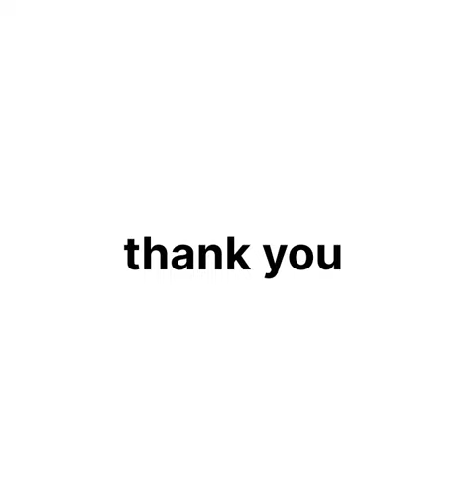Pen case Pencil Case Pen Pouch Holder Bag Stationery Box Large Storage EVA Hard Shell 7292044625